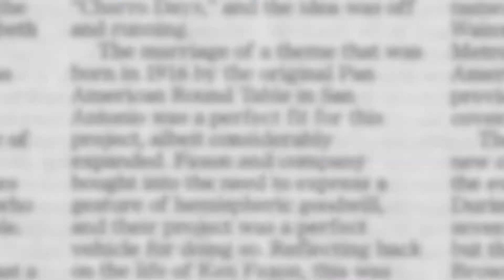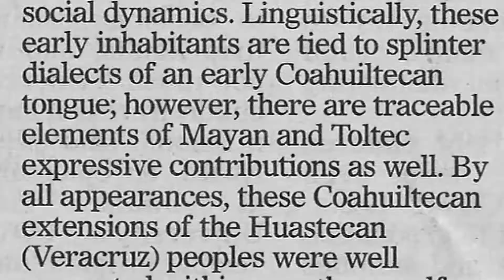Best kept Secret